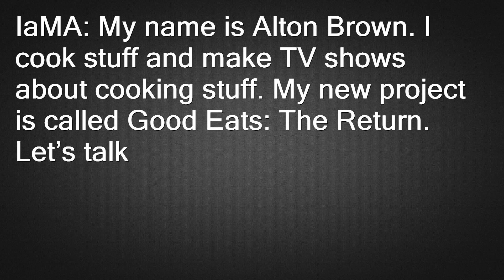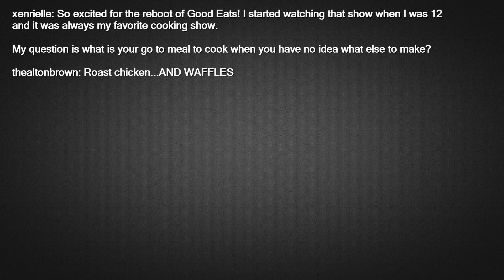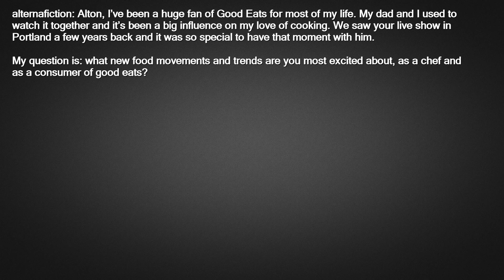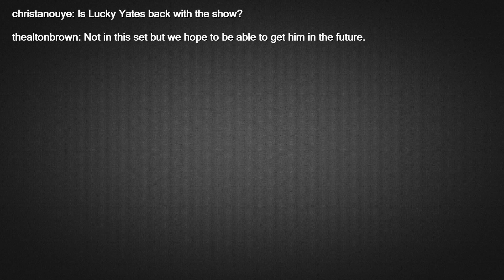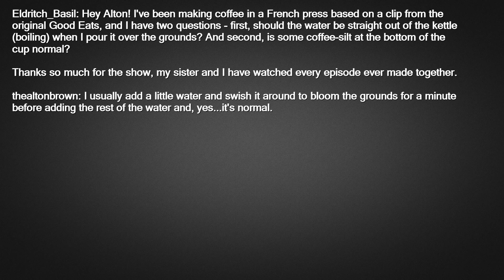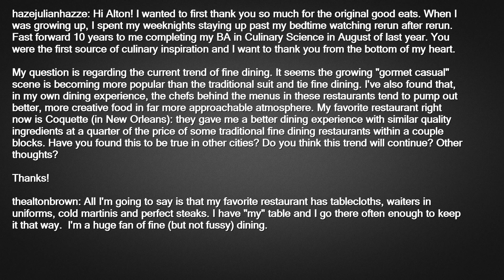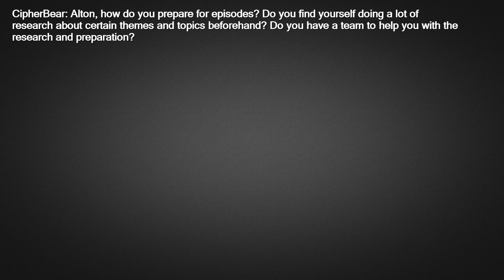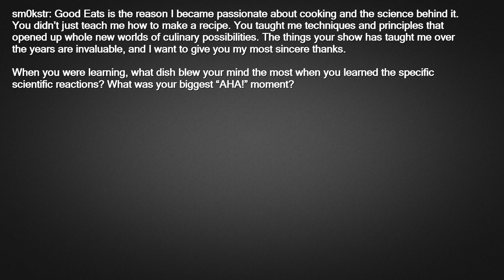My name is Alton Brown. My new project is called Good Eats: The Return. Let’s talk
It’s been almost 7 years since we released a new episode of Good Eats. Well, I’m thinking we're back. Good Eats: The Return launches 8/25/19 with 13 freshly baked episodes and I’m ready to talk about them.

Update: Thanks everyone for your great questions and for hanging in for 3 hours. Please check out my interview with the Fork Report this Saturday at kfiam640.iheart.com and don't forget to watch Good Eats: The Return this Sunday at 10|9c. You can watch the first episode now or on YouTube.